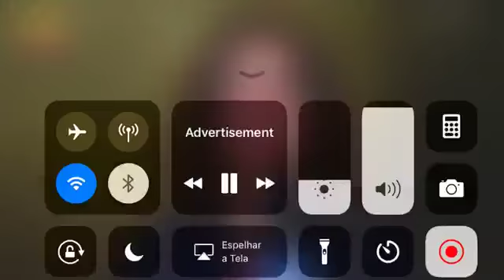Bring Me The Horizon live